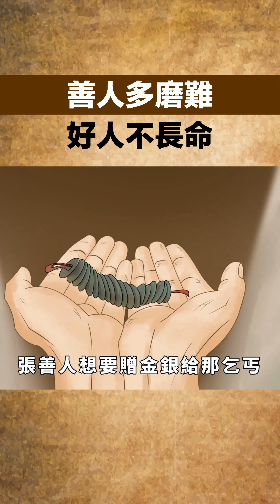「善人多磨難，好人不長命」，這個「天機」，你看懂了嗎？【一覽國學】國學智慧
我們都看過《西遊記》，西遊記裏的唐僧是十世修行的好人，既然唐僧是好人，為什麼還會經歷九九八十一難？不都說好人有好報嗎？難道磨難是好報？